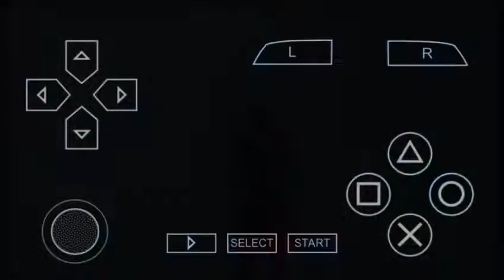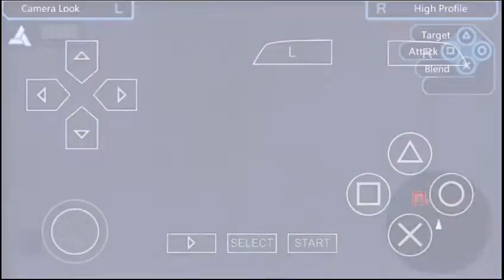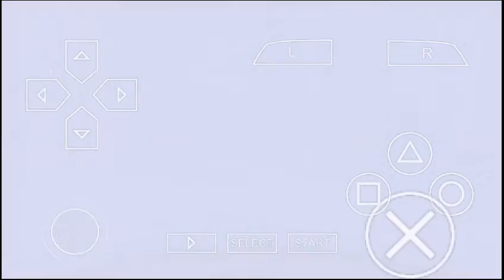Assassin's creed Bloodlines. Part 2 - Acre harbor fortress (Templar coins & Maria boss fight)